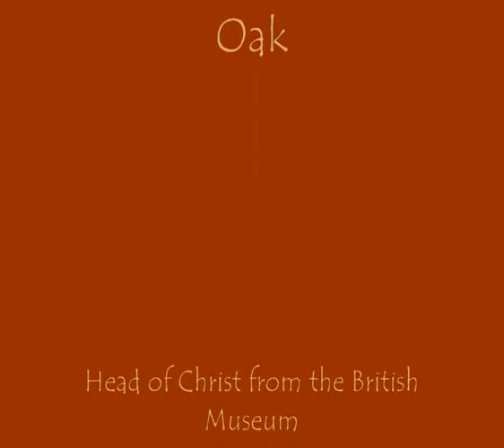The Lament of the Oak.wmv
The last of four poems inspired by Anglo-Saxon or medieval themes, ideas and images.